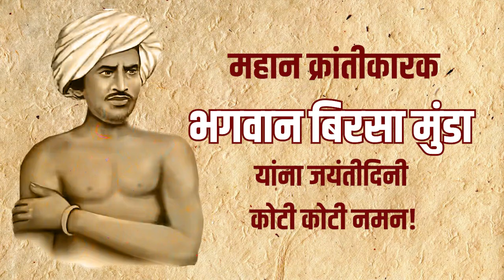भगवान बिरसा मुंडा यांचे विचार आजही प्रेरणादायी!